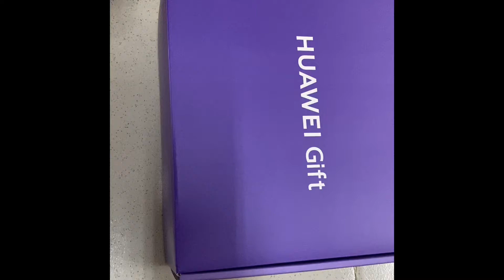HUAWEI GIFT BOX UNBOXING BEST MOBILE GIFT BIG SURPRISE .